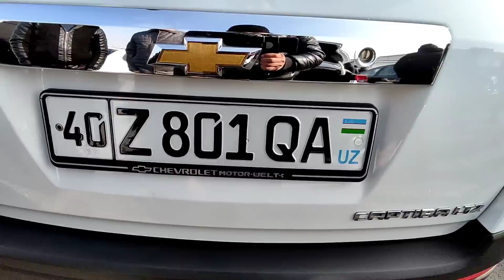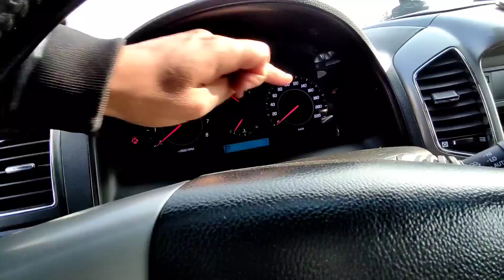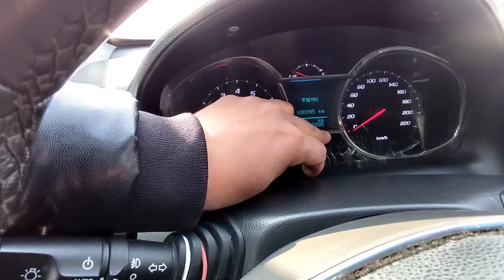CAPTIVA 2 KAPTIVA 4 CAPTIVA 1 VA 3 NARXLARI 2022 YIL FARGONA MOSHINA BOZORI КАПТИВАЛАР НАРХЛАРИ 2022